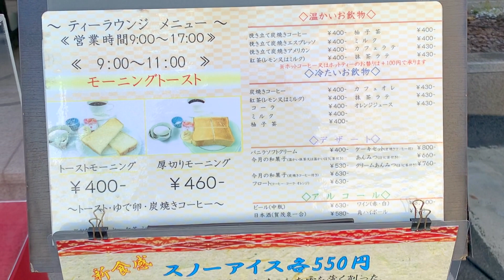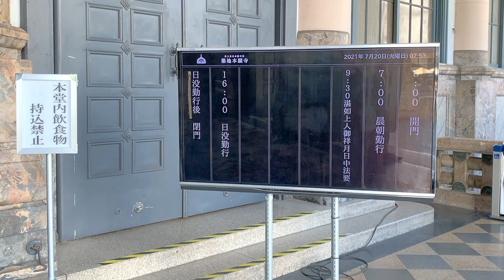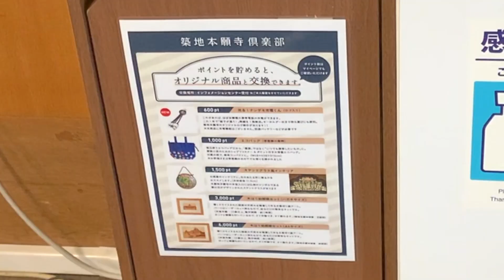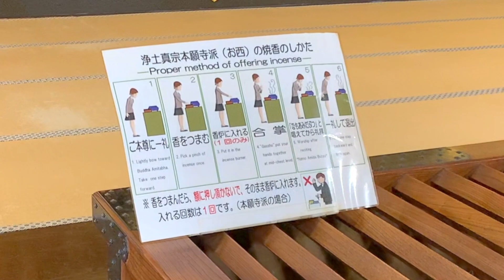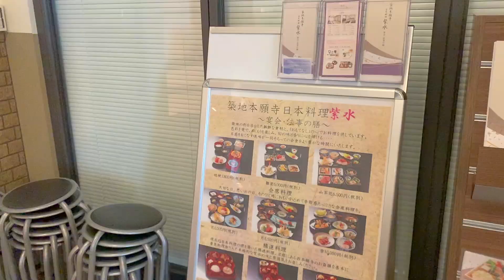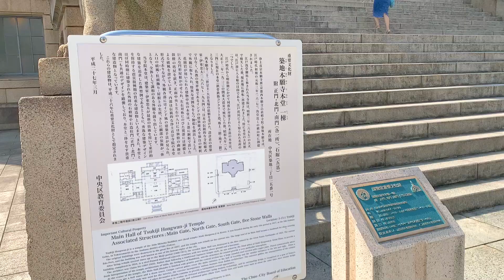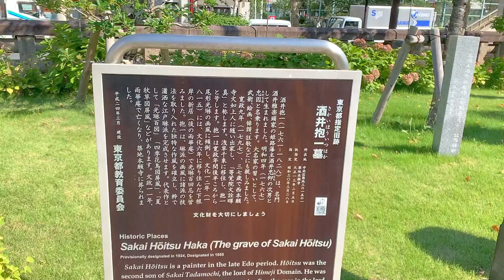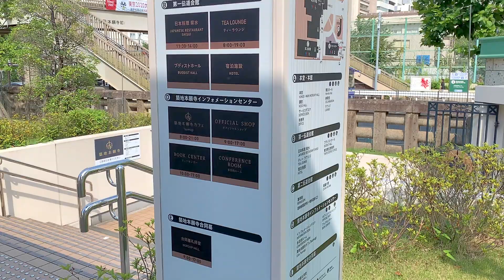【XJAPAN】hideさんが告別式をしたお寺「築地本願寺」に行ってみた♪アラフィフ独女の一人旅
築地にいたのでついでに築地本願寺に行ってみました。
生まれて初めて行ったので、驚きの連続でした♪

こちらのサイトの採用していただけました〜♪😽

1975年東京都生まれ大田区在住。幼い頃から病弱で休学気味。毎年義務教育でも留年しそうなギリギリの出席日数を維持する。学力不足なうえ集団生活に慣れていないため、普通に社会生活を営むことは困難と悟る。生まれた時にはすでに家族崩壊状態だったので、家族旅行の経験も無し。友達もいなかったのでプライベートの旅行の経験も無し。しかも方向音痴。どうせ孤独死するならと、残りのお金を使い果たして旅行系ユーチューバーになろうと決意！！青春を遅ればせながら取り戻し中〜